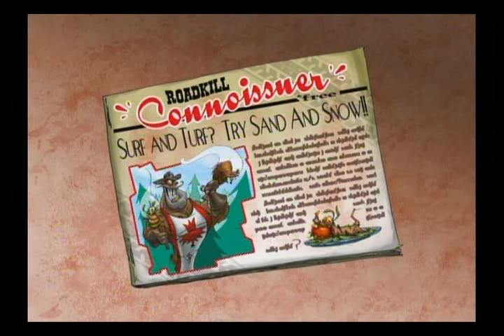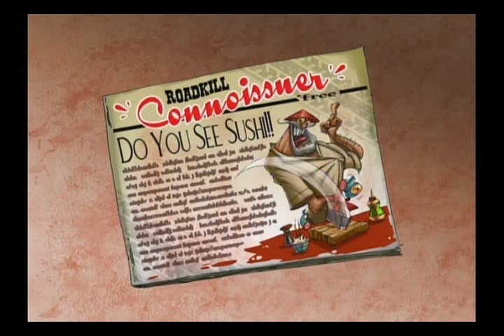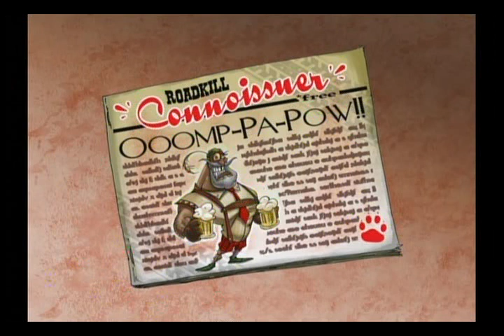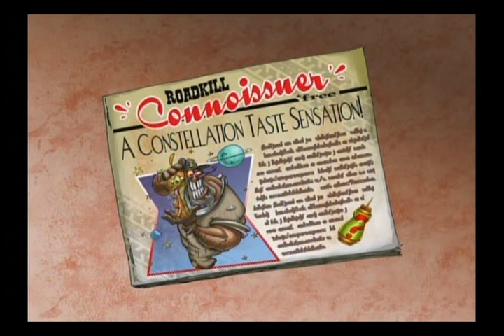Freaky Flyers Mick Bungadoo